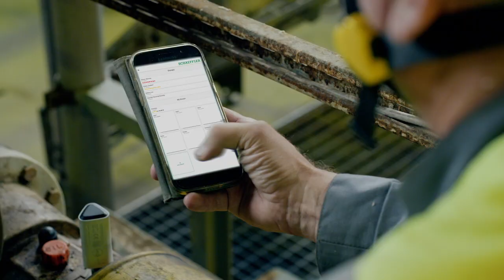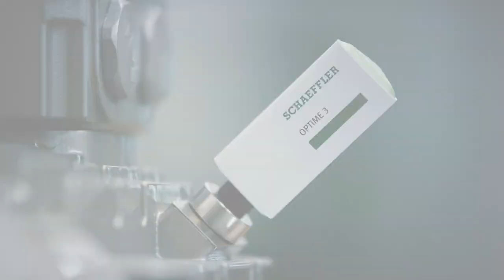2021 Red Dot Design Award: OPTIME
Schaeffler’s state-of-the-art yet remarkably cost-effective OPTIME condition monitoring solution was recently honored with the prestigious 2021 Red Dot Design Award – in TWO categories! OPTIME was recognized in the “Smart Product” and “Industrial Design” categories for its outstanding product design, functional configuration and high level of innovation. See more in the below video, and visit our OPTIME page to learn all about this remarkable technology Schaeffler OPTIME: Plug. Play. Predict.